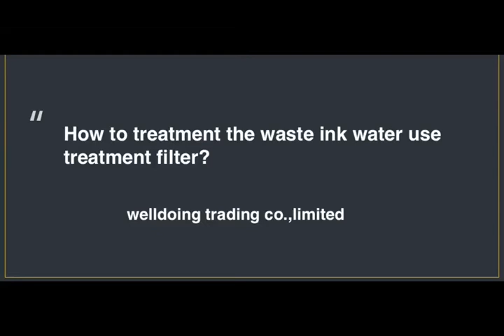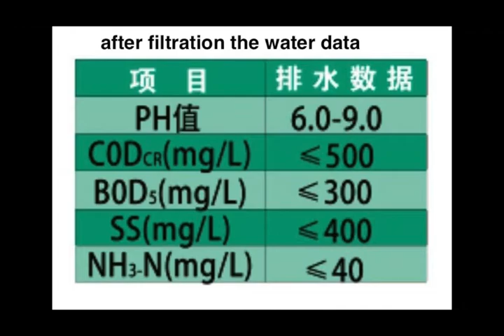ink printing waste water treatment machine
Production Name: Waste Ink Water Treatment Machine
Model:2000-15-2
Weight:500kg
Power:0.37kw
Outside size:2000*1400*1800mm
Treatment capacity: 2tons/4hours
Produce by:welldoing trading co.,limited

Ink Handling Instructions
1， Open the electric box, connect the power supply, 380V 3 phase
2， Pour the waste water ink into the waste water tank. If the water ink is too thick, please add an appropriate amount of clean water.
3，  Remove the PH meter protection cup, put the PH meter into the bottom of the decomposition tank, and turn on the PH meter switch
4， Turn on the stirring switch and stir (about 5 minutes)
5， Flatten the filter cloth of the filter press and squeeze it tightly with a thousand gold top.
6， Put in 3 kind Chemical one by one.
7， Open the Pump, the ink water go through the filter, the clear water come out